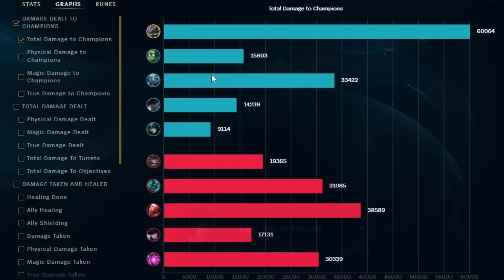FULL AD NASUS IS UNFAIR... SORRY ENEMIES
MAX AD NASUS IS REALLY OP, NASUS WITH 100 STACKS AND 550+ AD IS TRULY UNSTOPPABLE. NASUS IS THE GREATEST AND ONLY CHAMPION THAT IS ABLE TO 1V5 THE WHOLE ENEMY TEAM AND SOLO CARRY THE GAME.

1 like= 1 challenger xd